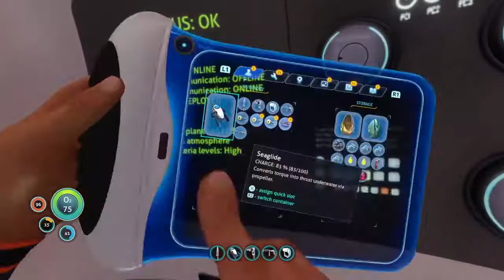UNDA THA SEA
This is a channel that will contain Gacha life’s,memes,and some gaming streams.

Plz don’t judge my gacha Life’s I’m still a newbie